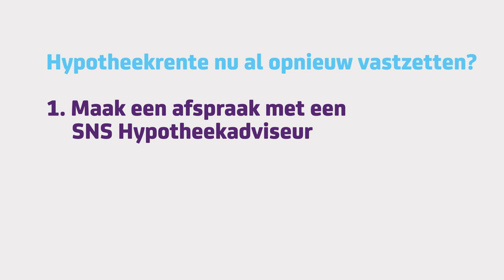Hoe kun je de vaste hypotheekrente verlagen bij SNS?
De hypotheekrente staat nu zo laag, dat het misschien slim is om te kijken of je al voor het einde van je rentevaste periode de rente opnieuw vast kunt zetten. Hypotheekadvsieur Marilyn Monsanto vertelt hoe dat werkt.

Bij SNS checken we bij klanten met een SNS Hypotheek ieder jaar of hun hypotheekrente misschien omlaag kan. Dat is onderdeel van de SNS Lootpijdservice.  Als we na die check denken dat het kan, geven we je een seintje.

Vaak betaal je wel een boete als je je rente voor het einde van de rentevaste periode laat aanpassen. Dat is een vergoeding voor het renteverlies van de bank. Ook kost het geld om je hypotheek om te laten zetten. Maar je zet je hypotheek natuurlijk alleen om als je de boete en de kosten terugverdient, omdat je maandelijks minder rente gaat betalen. Je SNS Hypotheekadviseur vertelt je van tevoren of de lage rente opweegt tegen de boete.

Dus: wil je weten of het slim is om je hypotheekrente nu al opnieuw vast te zetten? Maak een afspraak met een SNS Hypotheekadviseur. In een gratis oriëntatiegesprek rekent hij uit of je erop vooruitgaat.